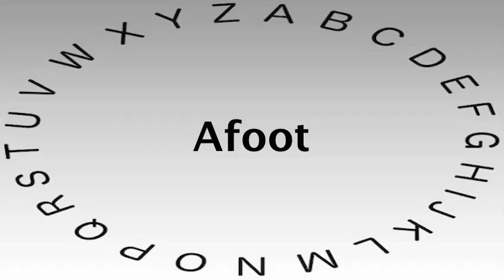SAT Vocabulary Words and Definitions — Afoot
This video shows you how to say or pronounce Afoot and gives the definition of Afoot.

What's your definition of Afoot?